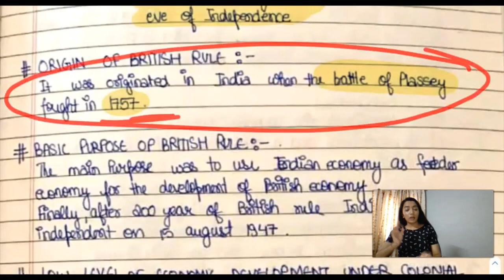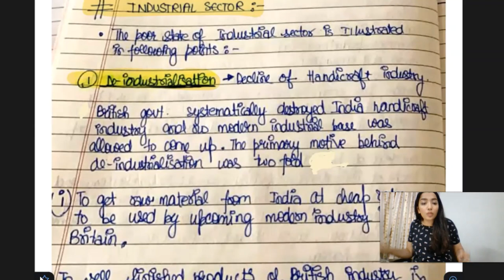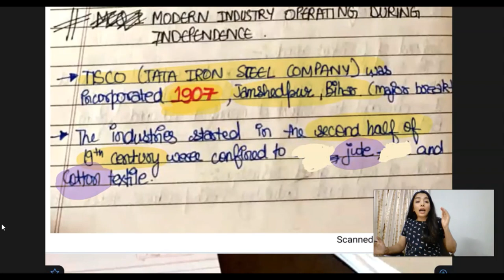INDIAN ECONOMY ON THE EVE OF INDEPENDENCE [ CHAPTER 1] | PART1| CLASS12 | ECONOMICS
INDIAN ECONOMY ON THE EVE OF INDEPENDENCE  | CHAPTER 1 | PART1| INDIAN ECONOMIC DEVELOPMENT [ ECONOMICS] | Class 12| CBSE  | NIDHI MAHESHWARI CLASSES

Today we are going to discuss about CHAPTER 1 i.e. INDIAN ECONOMY ON THE EVE OF INDEPENDENCE

Introduction
Agriculture sector [in detail]
Industrial sector [in detail]

About me - Following my love and passion for teaching from last 8 years and received so much love and support from my students ... I always want to help as many students I can.